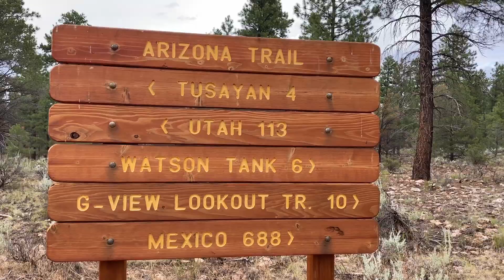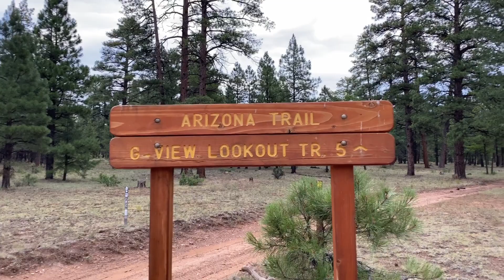AZT Passage 37 Overnight Backpacking Trip - Day 1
I decided to do an overnight backpacking trip to fill in AZT miles on Passage 37, which I had started 3 weeks ago by just doing 2 miles west from the Grandview Lookout Tower. I had camping reservations at the Ten-X Campground just outside of the Grand Canyon which also had a 3.5 mile connecting trail to the AZT so that felt very convenient for this little adventure.
A hailstorm on arrival to the campground almost derailed my plans but thankfully the sun came out and I went ahead.  I have to be honest it is always a bit scary camping by myself in the woods but it's also very empowering when you still do it despite the anxiety, because the beauty and peace is so amazing.
I hope you enjoy Day 1 of my first solo-overnight in over a year.  Day 2 to come shortly!